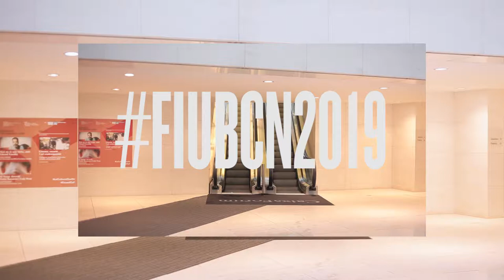Fiu Barcelona 2019 · Tendencias.tv #983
FIU es una plataforma que lleva 5 años dando guerra. Es el medio para poner en contacto a jóvenes talentos emergentes con el sector creativo profesional.